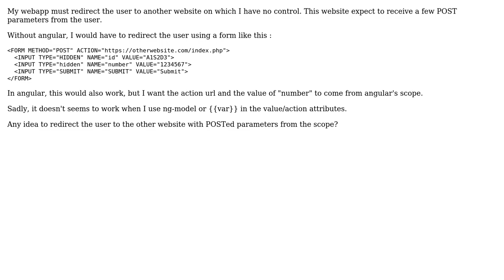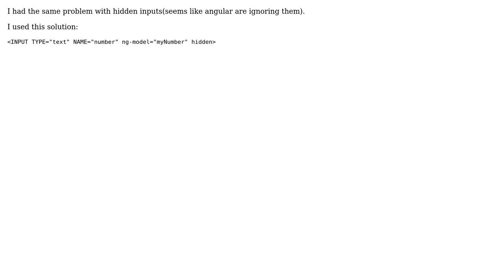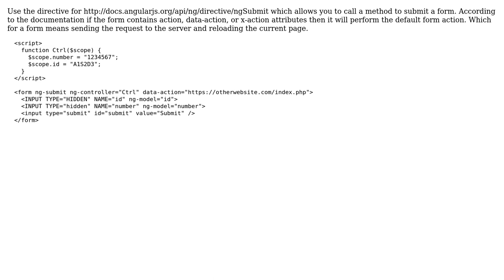Dynamic action in HTML form with POST method (3 Solutions!!)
Dynamic action in HTML form with POST method

With thanks & praise to God, and with thanks to the many people who have made this project possible! | Content (except music & images) licensed under CC BY-SA | Music | Images & others | With thanks to user Silviu Catarau user NicolasMoise user Galdo user BrightIntelDusk and the Stack Exchange Network Trademarks are property of their respective owners. You are responsible for your own actions.